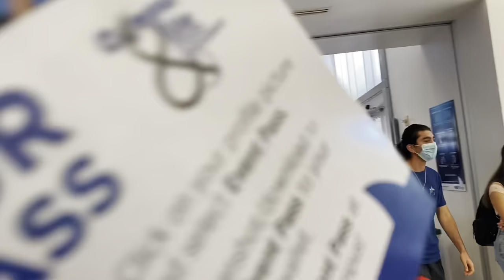VLOG: First Week In College! ✨ NSU🦈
WELCOME BACK HONEY! My name is Tyra I’m 17 years old! I am more than grateful to have you just here watching this.

Kithes for you! 😘